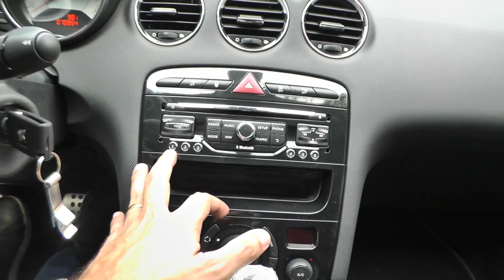Peugeot 308 CC, o carro do "barraco no Leblon" // Caçador de Carros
Em setembro de 2019, eu fui até a cidade de Marília, avaliar esse Peugeot 308 CC, modelo idêntico ao que ficou famoso nos últimos dias, no episódio conhecido como "barraco no Leblon".

Alguns dias depois desse episódio, que nada tem a ver com a proposta do canal Caçador de Carros, li alguns comentários no vídeo original, de pessoas que chegaram no vídeo por conta do ocorrido. Fui olhar as estatísticas do vídeo e, para minha surpresa, o crescimento foi de quase 200% nesses último dias 😂😂😂

Eu, que nunca fui de surfar nessas oportunidades, resolvi surfar nessa. Por sugestão do meu caro amigo Joel, que gosta de assistir vídeos curtos na hora do almoço, reeditei o vídeo original, cortei algumas partes, e publiquei essa nova versão.